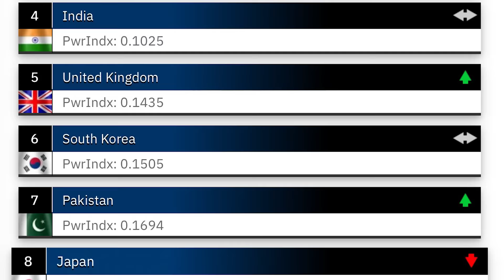¡Es Aterrador! Así Avanza el Plan de Rusia para Lanzar un Ataque a América Latina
Descubre en nuestro exhaustivo documental "¡Es Aterrador! Así Avanza el Plan de Rusia para Lanzar un Ataque a América Latina", una profunda investigación sobre las recientes actividades de Rusia que sugieren preparativos para un posible conflicto militar en América Latina. Este análisis meticuloso y perturbador revela cómo estos movimientos estratégicos podrían afectar la paz y la estabilidad en la región.

Nuestro video explora las motivaciones detrás de las acciones rusas, basándose en informes de inteligencia, declaraciones oficiales y opiniones de expertos en relaciones internacionales y seguridad global. A través de entrevistas con analistas militares, diplomáticos y académicos, desglosamos los posibles escenarios de un conflicto, incluyendo las implicaciones económicas, políticas y sociales para los países de América Latina y la posible respuesta de aliados internacionales como Estados Unidos y la OTAN.

Abordamos también los efectos a largo plazo de una tensión aumentada en la región, considerando aspectos como el comercio internacional, la inversión extranjera directa y los movimientos migratorios. Analizamos cómo las comunidades locales podrían verse afectadas y qué medidas están tomando los gobiernos latinoamericanos para fortalecer sus políticas de defensa y seguridad.

Este documental no solo busca informar sobre una situación crítica y emergente, sino que también pretende educar al público sobre la complejidad de la geopolítica moderna y fomentar un diálogo informado sobre las estrategias para mantener la paz y la seguridad internacional.